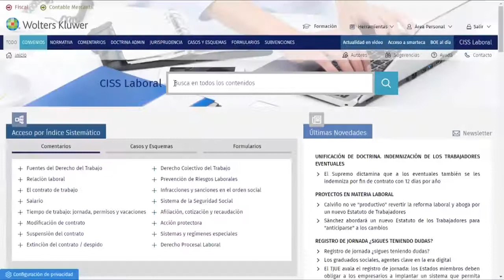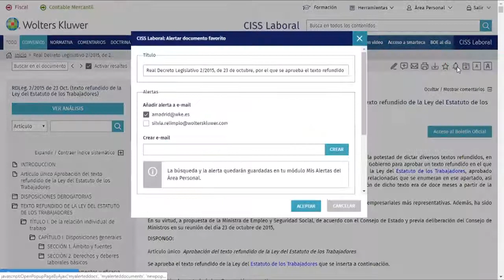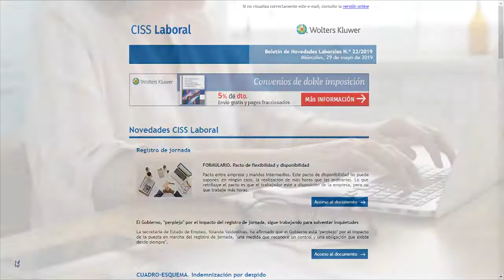Área personal| Bases de Datos CISS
Gestiona tus documentos favoritos, notas, newsletters y alertas desde el área personal de las Bases de datos CISS.